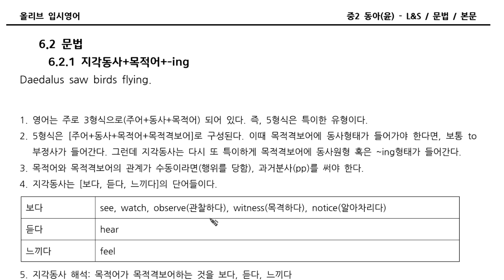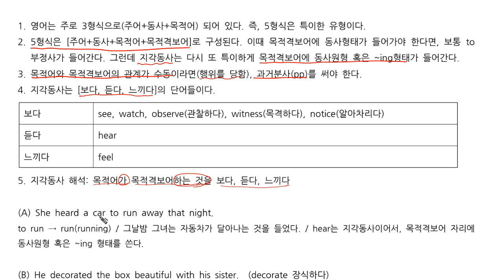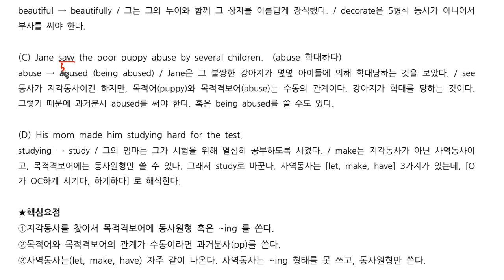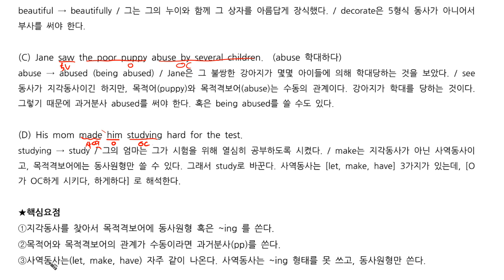중등문법5형식동사 지각동사